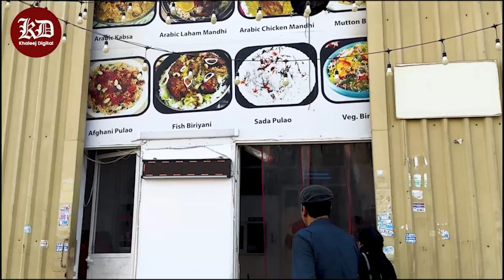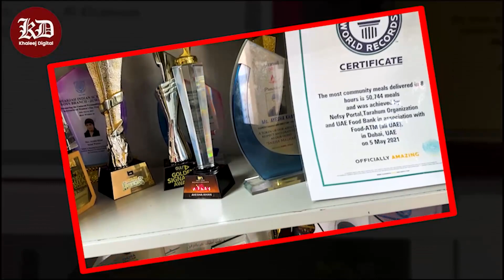This Lady Feeds 50,000 Workers Everyday In UAE | Inspiring Journey Of Ayesha Khan | Khaleej Digital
Imran khan | PTI | PMLN | PPP | IPP | Pakistan | News | Latest News | Vlogs | Election 2023 | Imran khan PTI | Maryam Nawaz | Shehbaz Sharif